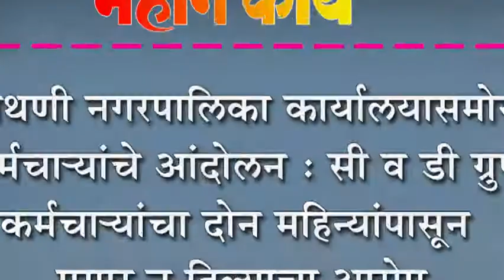अथणी नगरपालिका कार्यालयासमोर कर्मचा-यांचे आंदोलन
अथणी नगरपालिका कार्यालयासमोर कर्मचा-यांचे आंदोलन : सी व डी ग्रुप कर्मचा-यांचा दोन महिन्यांपासून पगार न दिल्याचा आरोप